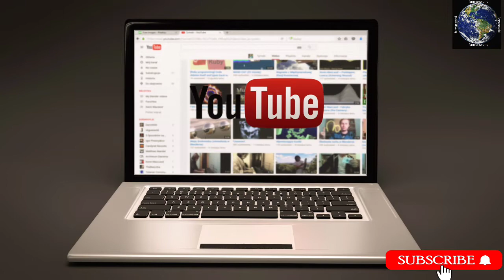YouTube ka malik kon hai first video YouTube facts यूट्यूब किन किन देशों में बैन है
YouTube history
यूट्यूब किन किन देशों में बैन है